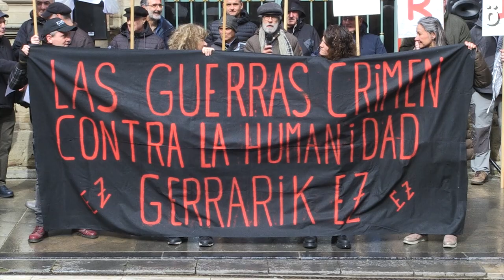Gerrak eta gastu militarraren aurka Iruñean, Ukraniako inbasioaren II. urteurrenean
Gaur, Ukrainako gerra hasi zenetik bi urte betetzen direla, Gerrarik Ez plataformak elkarretaratzea egin du Iruñeko Udaletxeko plazan. Bertan, gerraren eta militarismoaren aurkako aldarrikapenak egin dituzte. Gainera, Pablo Gonzalezen atxiloketa eta Gazako genozidioa salatu dute, eta Sahara Marokoren menpe gelditu zenetik 48 urte igaro direla gogorarazi dute ere bai.